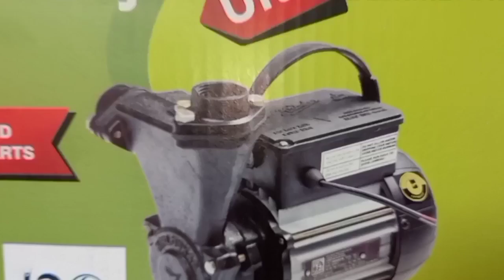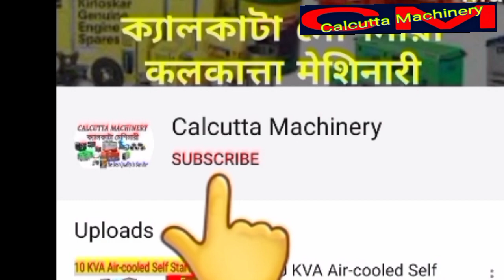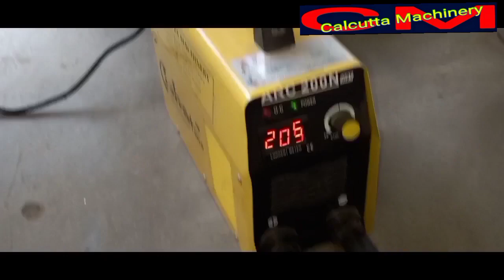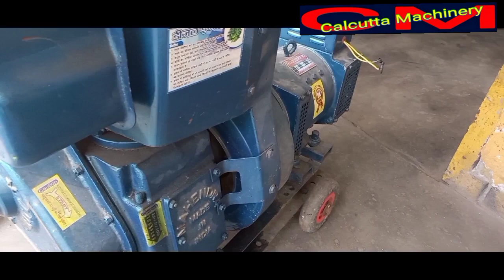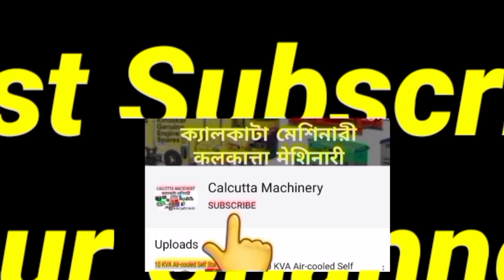Best Generator, Practically Load Test ||The Best Quality Is Our Identity| We Don't Make Fake Video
Aircool Generator Set Full load Test
We don't make fake videos
customer satisfaction is our policy

Calcutta Machinery
Siliguri
Official Helpline No-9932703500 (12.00 PM to 4.00PM)

WE DEALS IN:

All types of machinery products like generator set, concrete mixer machine welding machine, domestic water pump industrial water pump All spare parts, compressor machine, etc